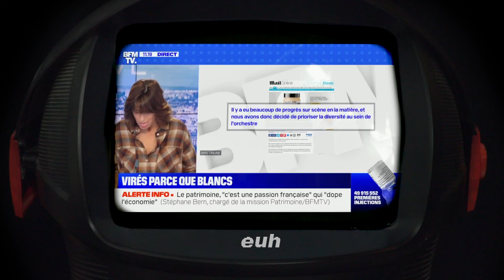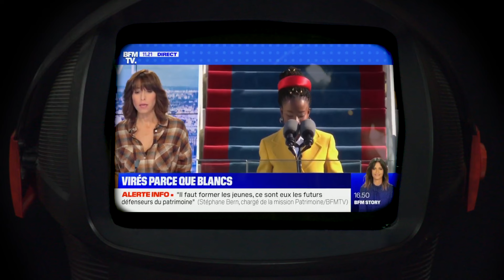PARADOXA - Virés parce que BLANCS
Le Grand Journalisme c'est :
- pas préparer son sujet
- mal le présenter
- comprendre de travers et rater ses parallèles
- le tout dans un français approximatif
- mais évidemment en prenant parti

Merci à Candice Mahout pour cette leçon de "Culture et Showbizz" ^^.

Vous pouvez me soutenir sur Tipeee, (m'aider à continuer mes vidéos et même participer à l'essor de ma chaîne)

Nouveau, vous pouvez me soutenir sans contrepartie financière en allant voir de votre plein gré une publicité de 30 secondes (sans forcement la regarder ^^) et je toucherai en contrepartie un petit pécule (mot marrant^^)

Si vous voulez être sûr de pas rater une publication, voir même de voir des bonus non répertorié, je vous propose de me suivre "@krisspapillon" par le biais de l'application "impact MSG" (application éthique, sans pub, sans conservation de données…)

Les T-shirts Vegan, 1er Degré et Social Justice Warrior SJW sur T-shirts